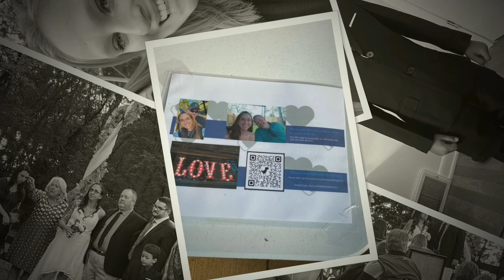Pat and Holly Wedding 10 16 2021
Patrick and Holly Sullivan Wedding October 16, 2021